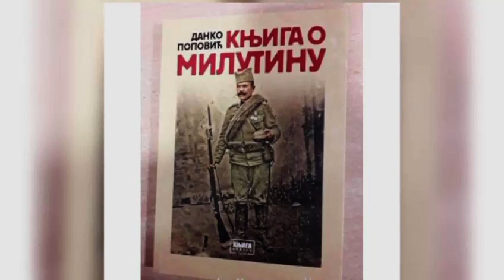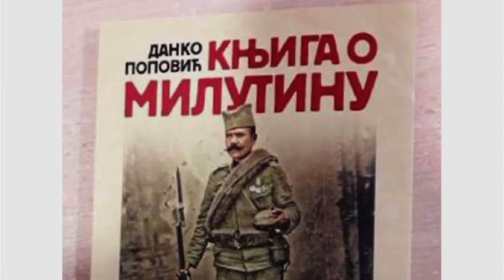Nenad Jezdic Knjiga o Milutiinu